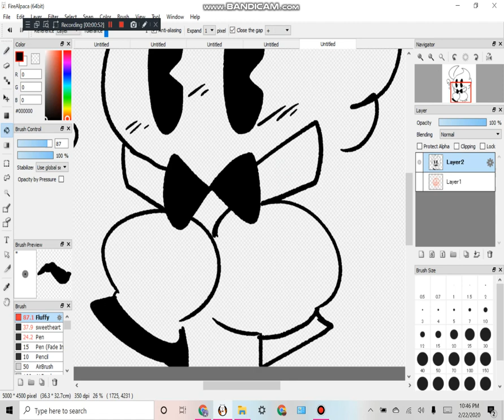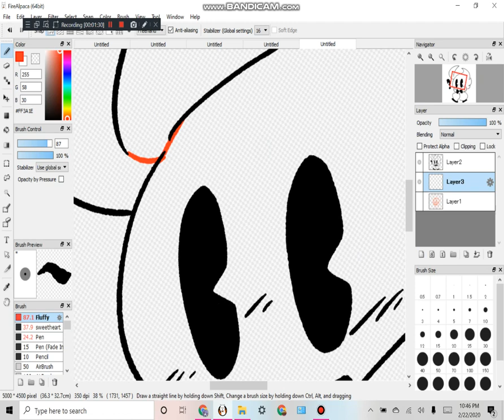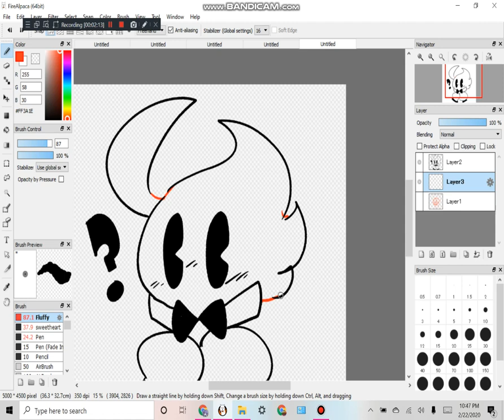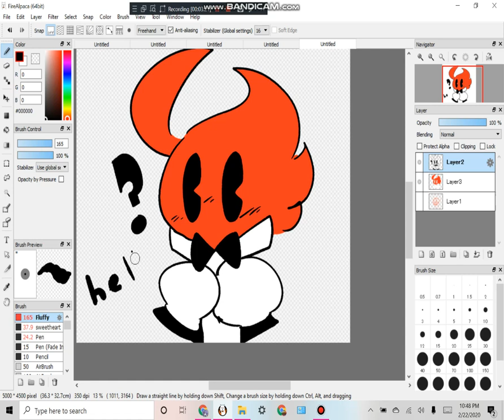Update...Video? WHERE HAVE I BEEN???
sorry for the late stuffff. also my fan was in the back he's always there, bein noisy...also yes the thumbnail is by me hhh